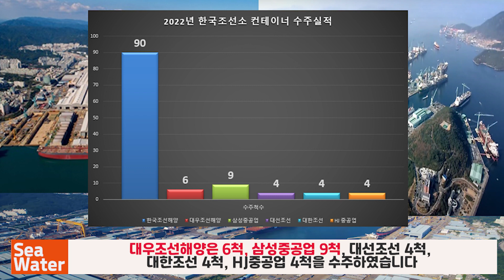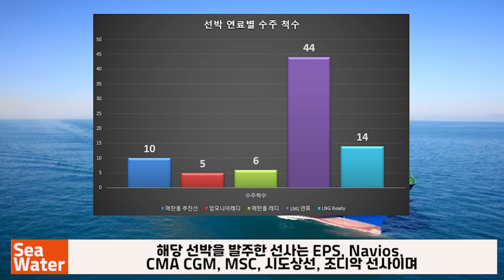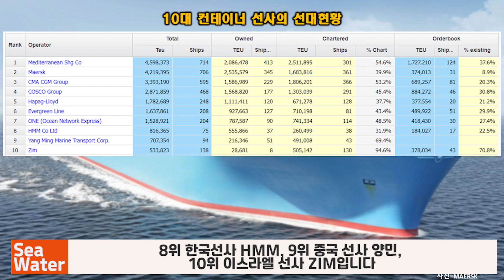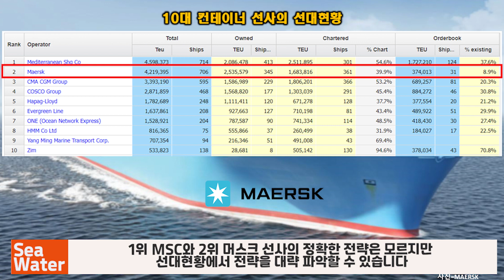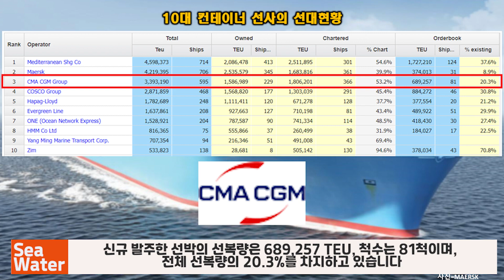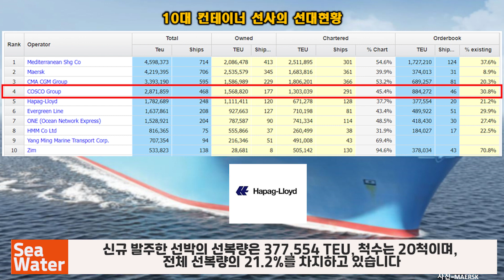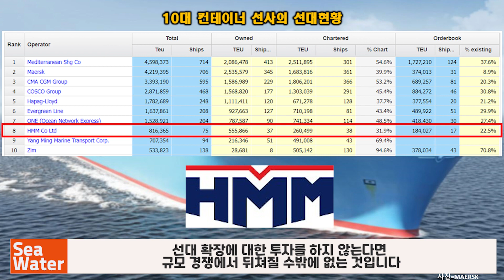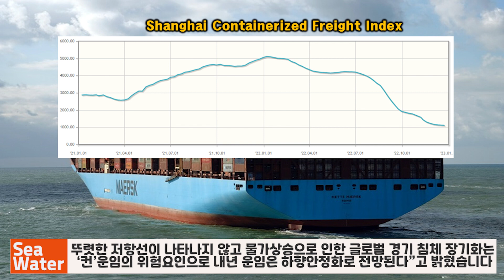2022년 국내 조선소 컨테이너선 수주실적: 컨테이너 선사 순위 및 선복량 변화 - 2023년 컨테이너선 발주 전망?